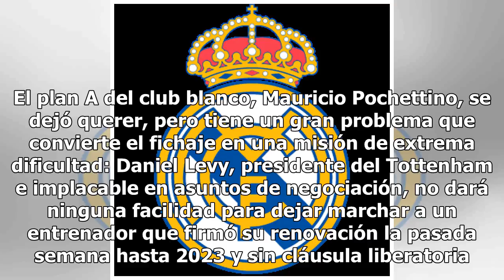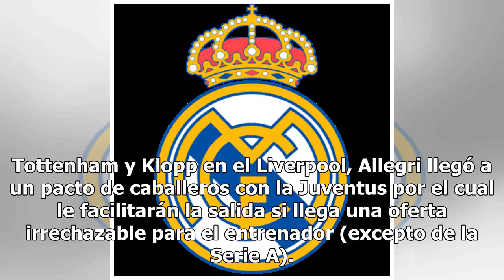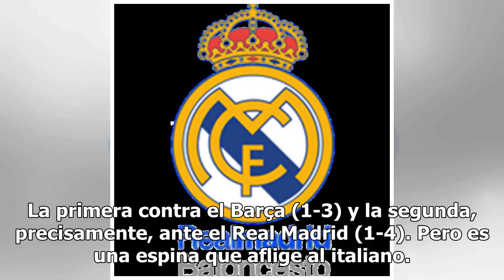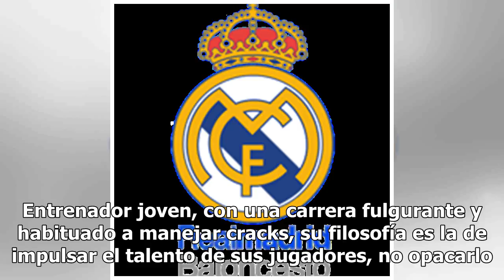Allegri: los motivos que le ponen más a tiro que Pochettino y Klopp